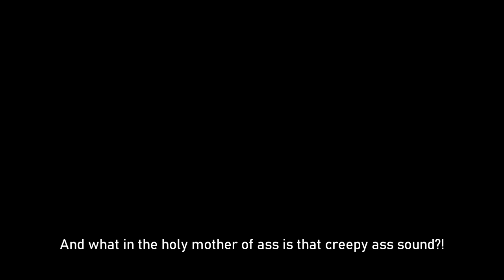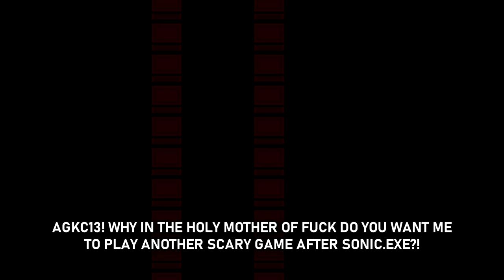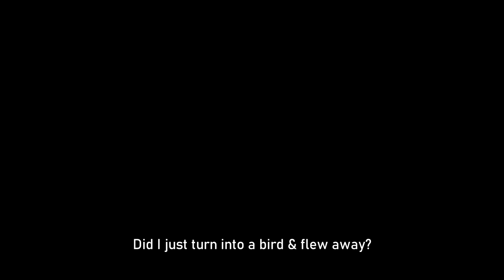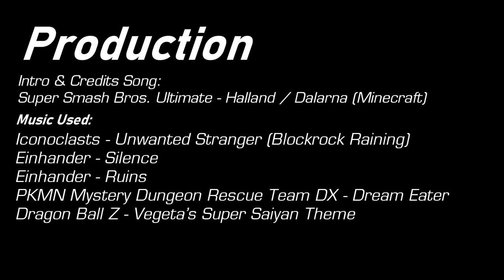Angry German Kid Episode #11: AGK Plays Pokémon Lost Silver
Leopold Slikk was very bored, because the Rainy Weather caused the Internet to slow down which made Unreal Tournament extremely hard to play. So instead Leopold decides to play with Leonard's Game Boy Color until he found himself a Game Boy Game in the attic and. something creepy happens..

This Episode has been in works since 19th November 2020.

A huge special thanks to "Doroido Ruiドロイドルイ" for helping me out with some of the effects he added on some of the scenes for this Episode.